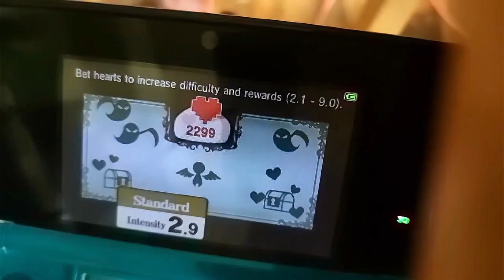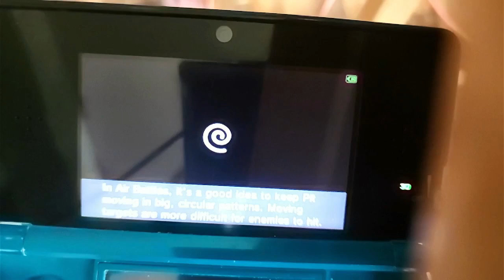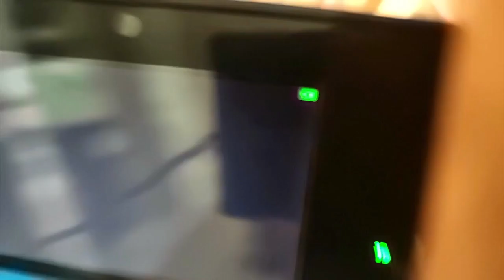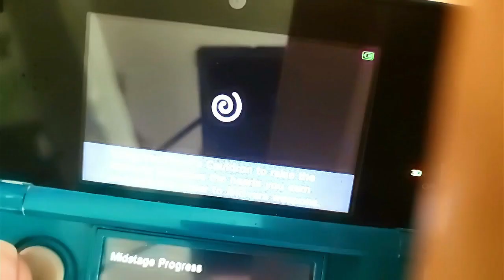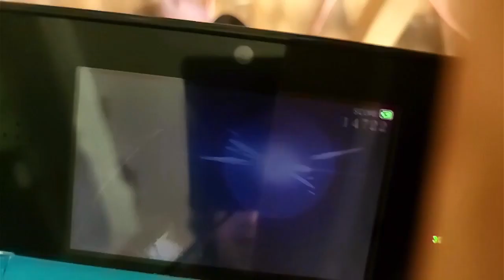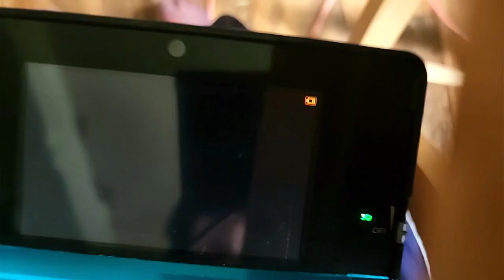kid icarus uprising part 4